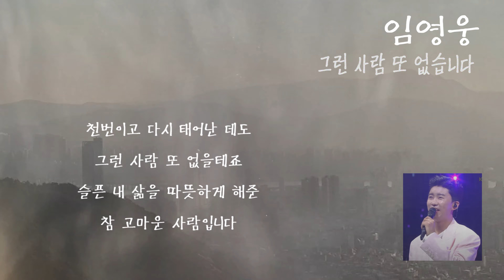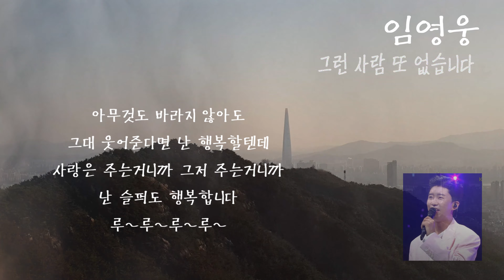임영웅_그런 사람 또 없습니다. 임영웅가수의 감성 노래 들어보아요.